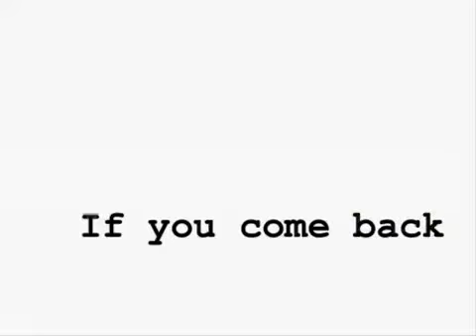If you come back ~ Pearlshipping